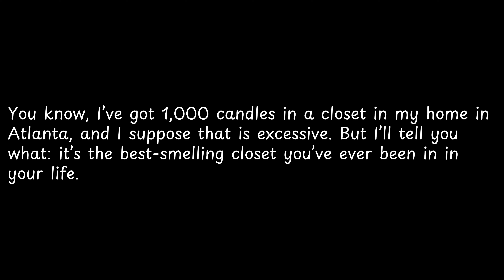You know, I’ve got 1,000 candles